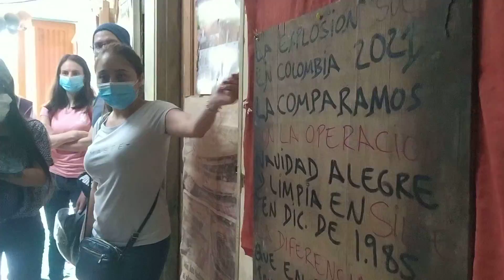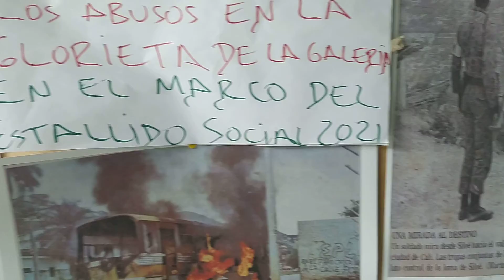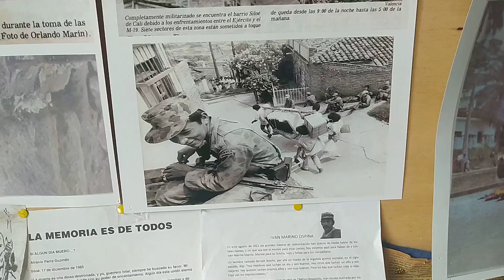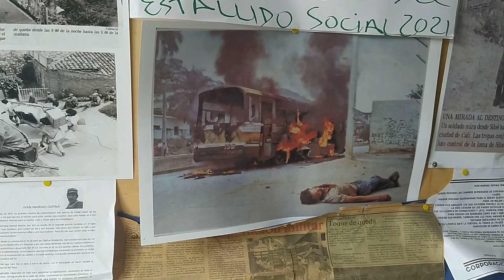5 de febrero de 2022